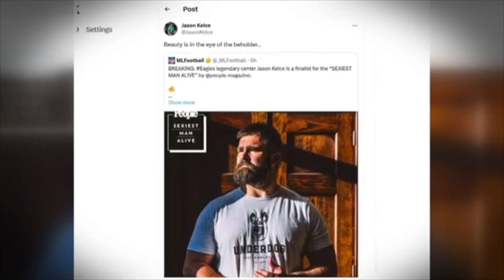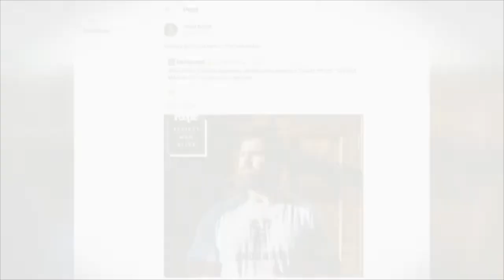JASON KELCE IS PEOPLE'S MAGAZINE 203 SEXIST MAN ALIVE! 🧔‍♂️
Jason Kelce of the Philadelphia Eagles was labeled People's Magazine sexist man alive!